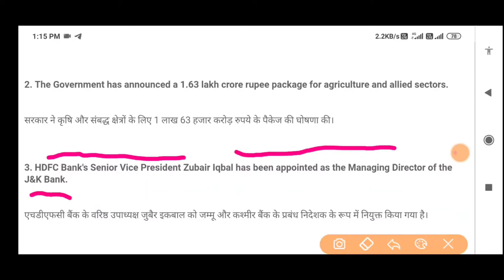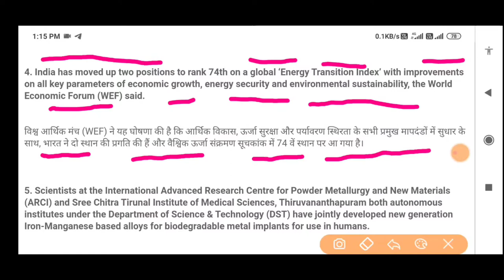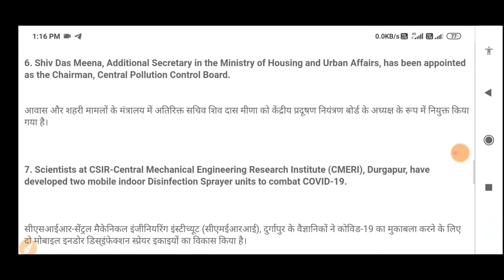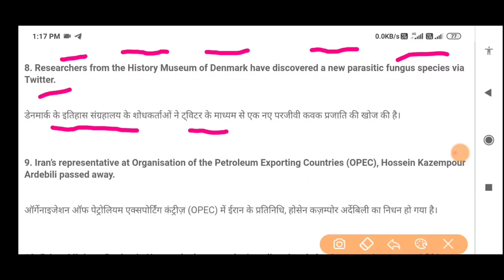CA UPDATE 25 MAY HINDI ENGLISH 2020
SSC BANK RAILWAY CTET UPTET AIRFORCE UPBED DELED ALL COMPETITIVE EXAMINATION PV SINDHU BADMINTON PLAYER NARENDRA MODI AFGANISTAN PRESIDENT DELHI PRIME MINISTER OF INDIA NARENDRA MODI LATEST GA UPDATE GENERAL KNOWLEDGE GENERAL AWARENESS COMPETITIVE EXAMINATION 2020 CORONA VIRUS SE KAISE BACHE MERE VIDEO ME DEKHIYE

NEW SCHOLORSHIP VIDEO LINK 2020

current affairs in hindi objective question answer

current affairs in hindi question answer 2017

current affairs objective question in hindi

100 easy general knowledge questions and answers

100 easy general knowledge questions and answers
current affairs